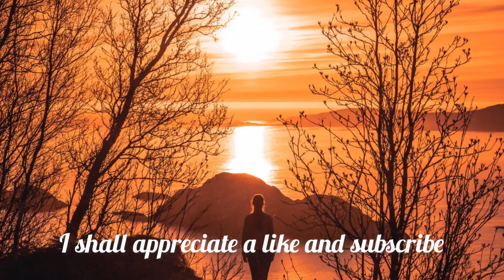Enchanting melodies at dusk: Unwind after a busy day 🧘🏽‍♂️🧘‍♀️🎶😌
Ethereal, ambient, atmospheric, dreamy, chilled out sounds for relaxing after a busy day.

For meditation, yoga, study also.

Ordering from UK-
Wall by Pink Floyd Concert Ukulele Enya Nova U

AKAI Professional MPK Mini Play MK3

Otamatone [English Edition] Japanese Electronic Musical Instrument

MIDI Controller Bundle - AKAI Professional MPK Mini MK3

RockJam 88 Key Digital Piano keyboard

Ordering from USA-
ABFOCE Solar Bluetooth Speaker Portable Outdoor Bluetooth IPX6 Waterproof Speaker with 5000mAh Power Bank,

Raise The Roof Audio CD

I just thought this was such a good find-Dreo Space Heaters for Indoor Use, Portable Electric Heater for Bedroom Large Room Office Garage

This may help with the relaxation/meditation experience-ARVIDSSON 500ml Diffusers for Essential Oils, Metal Essential Oil Diffuser for Large Room, Ultrasonic Aromatherapy Diffuser for Home